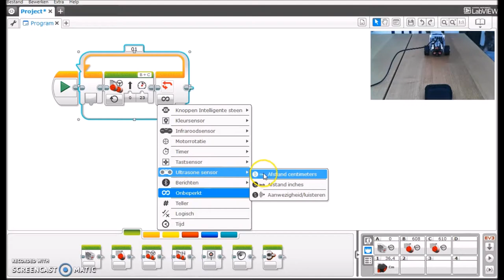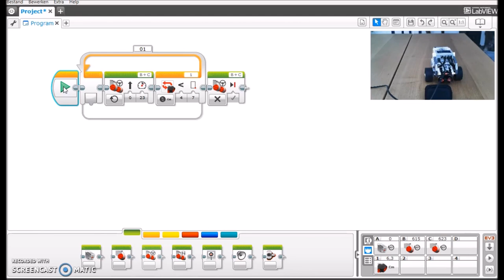Ultrasone sensor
Programmeren met behulp van een ultrasone sensor.